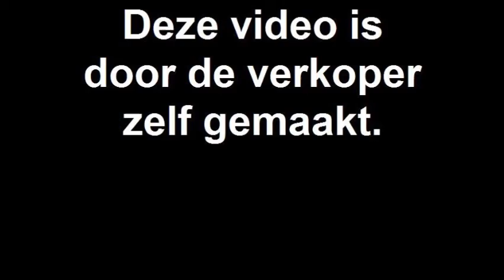De Silo 14 Funda.wmv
Route naar school.